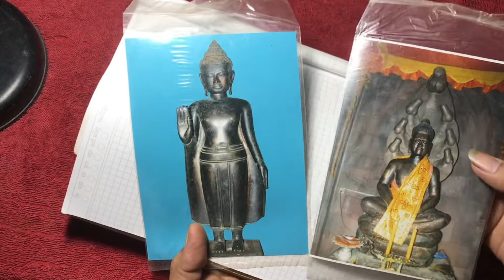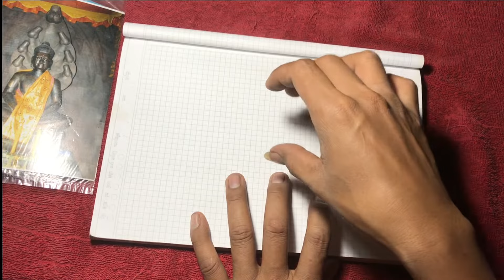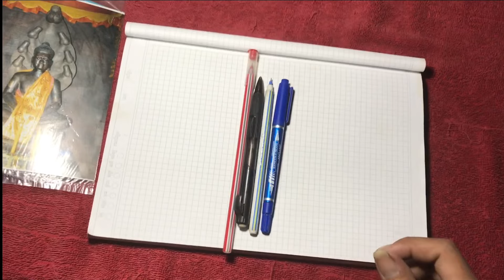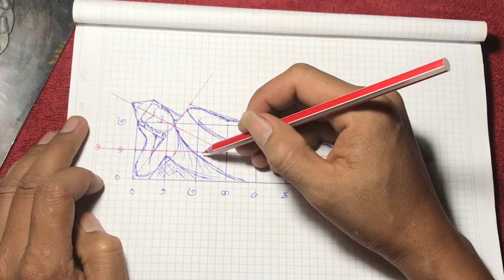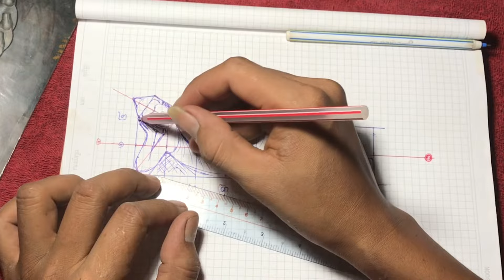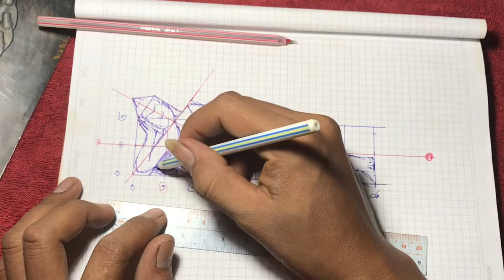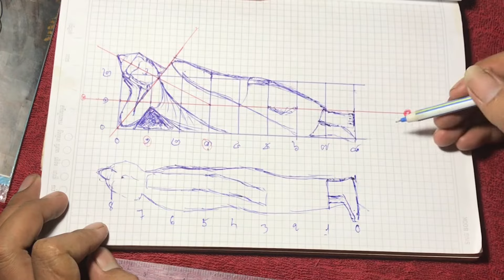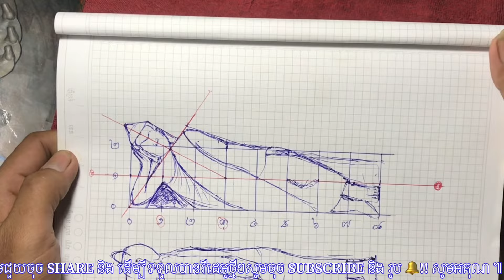Wood Carving . Learn to draw Buddha sleeping size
This is the channel teaching people for free of how to carve
Learn to draw Buddha sleeping size